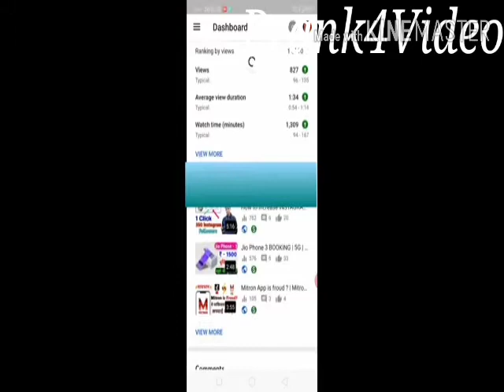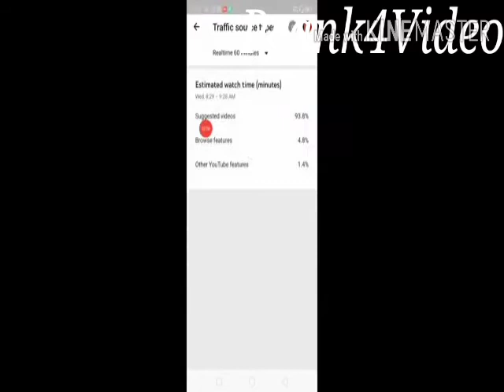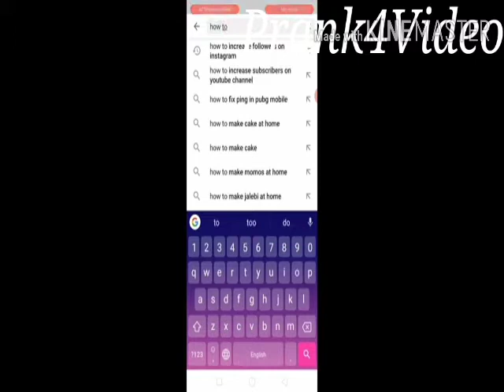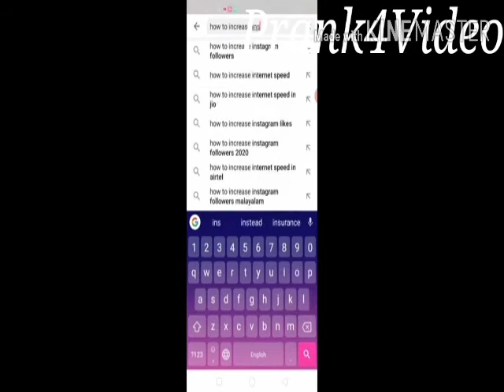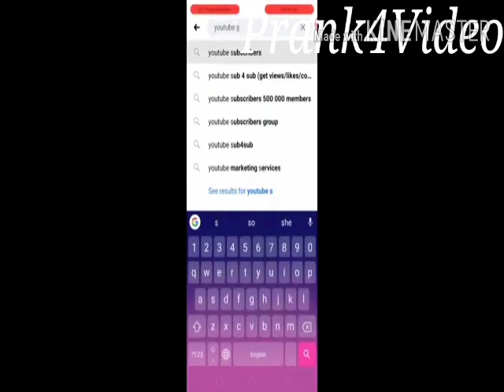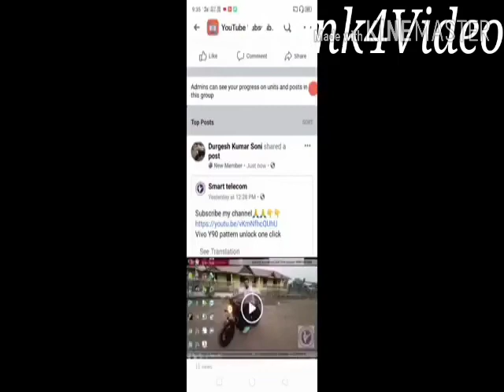How To Make YouTube Subscriber, YouTube channel Grow, Views Kaise Badhaye, Subscribe Increase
SEO, SEO kaise kare, SEO karne ka sahi tareeka, video ko rank me kaise laye, how to Grow YouTube channel, how to viral your YouTube video, spreading gyan, spreading gyan latest video, video par views kaise Badhaye, how to gain views, how to increase views

The information available on this YouTube channel is for educational and information purposes only. This YouTube channel does not provide financial advise. There is no guarantee, that you will be able to generate income, by using the ideas mentioned in this video. Your level of success in achieving results, as mentioned in this video, will depend on your skills, hard word and knowledge. We have taken reasonable precautions to ensure that information in this video is accurate, but we can not ensure that the websites/mobile applications mentioned in this video are free from errors. You expressly agree not to reply upon any information given in this video/channel. This YouTube channel strictly advise viewers to never pay any fee/charges to any Freelancing sites/companies/individuals to get any part time/full time work#Prank4VideoSubscribeGrow